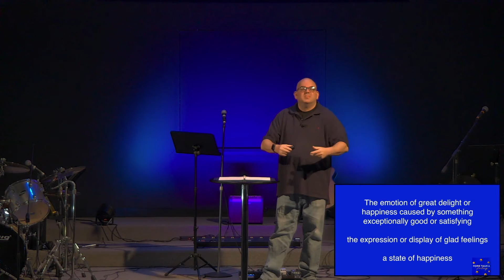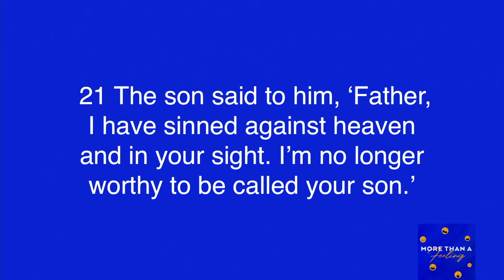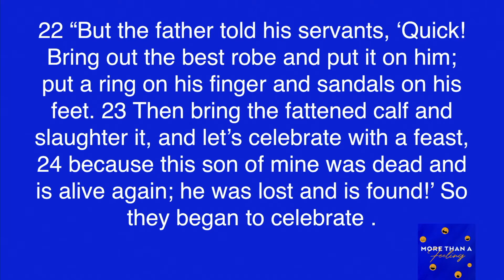More Than A Feeling - Joy | 05.02.21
Where do you find joy in your life? What areas of your life are you overlooking joy? We close out our More Than A Feeling Series examining these questions